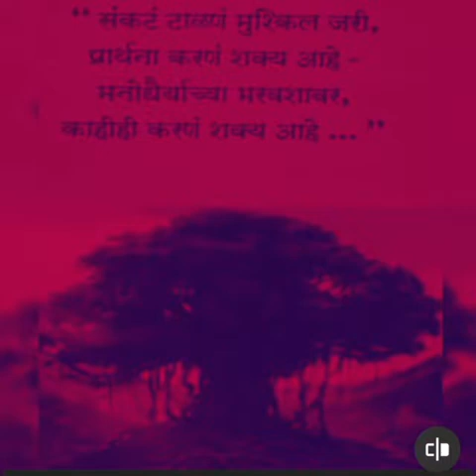इस वट वृक्ष को देखकर अपनी कोई भी इच्छा पूरी करें | 100% Results | Apni Koi b icha pure Kare iss